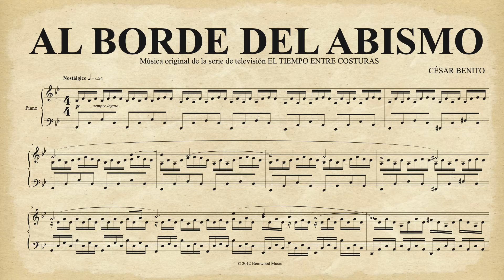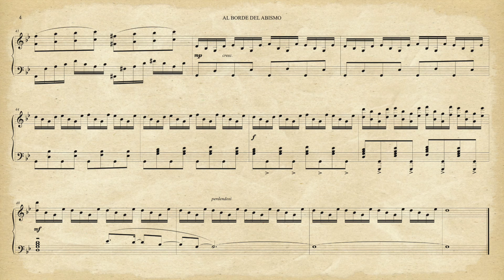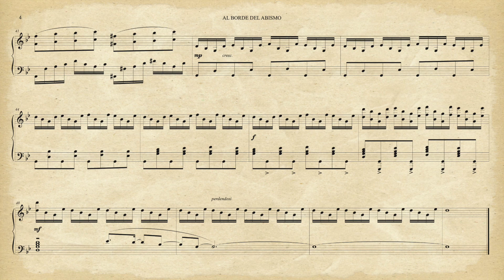Cesar Benito - AL BORDE DEL ABISMO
🇬🇧 Music composed & performed by
🇪🇸 Música compuesta & interpretada por
CÉSAR BENITO